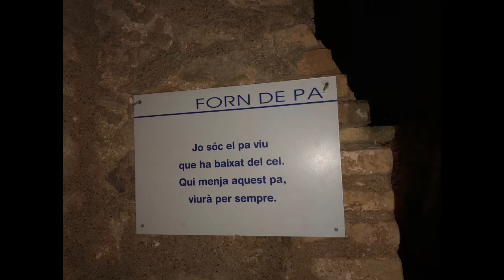21. El forn de pa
Continuem carrer avall per arribar al forn de pa.